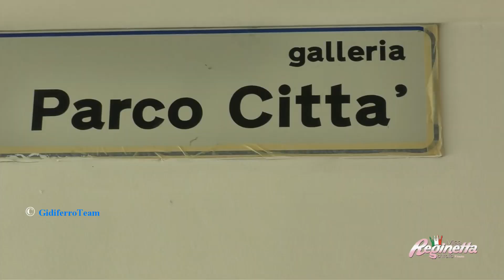Miss Reginetta d'Italia Veneto 2017 - Sfilata Bikini, Abito e Casual - 4^ selezione C.C. Plemic - VI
Vicenza, sabato 11 Marzo 2017. continua il successo per Miss Reginetta d'Italia Veneto, il conosciuto e pluri apprezzato concorso di bellezza italiano. La quarta selezione del contest, che si è tenuta presso il C.C. Plemic di Vicenza, ha visto 6 splendide ragazze contendersi la corona. la giuria formata da varie personalità ha scelto Maria Busellato come reginetta della serata, al secondo posto Gloria Longato, mentre la terza posizione è andata a Rossella May.
L'evento è stato presentato da Irene Plemic, e Stefano Feo.
La direzione artistica, e il coordinamento è stato di Astrid Sabbadin, responsabile regionale per il Veneto di Miss Reginetta d'Italia.